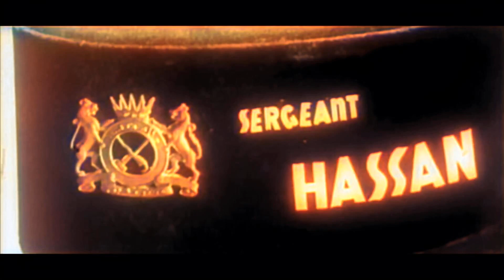Sarjan Hassan (1958) Trailer | Versi Warna